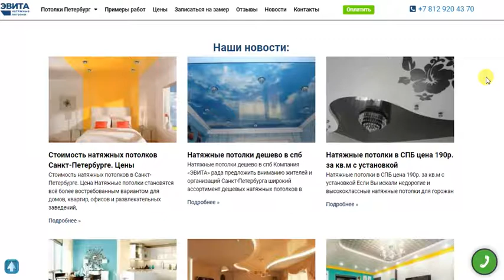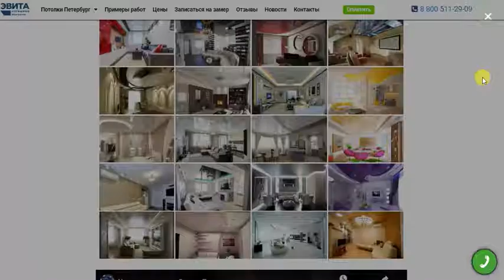Натяжные потолки Павловск, Коммунар СПб